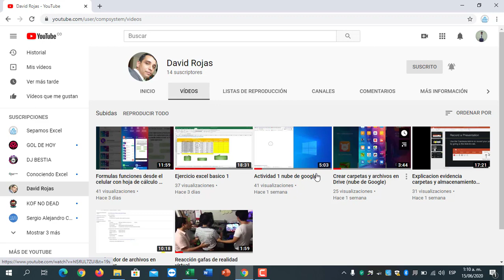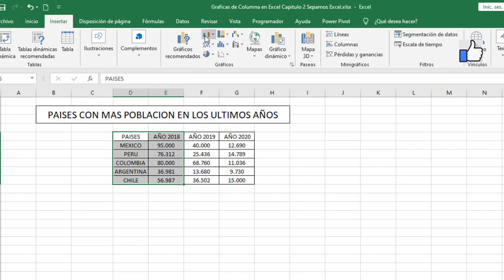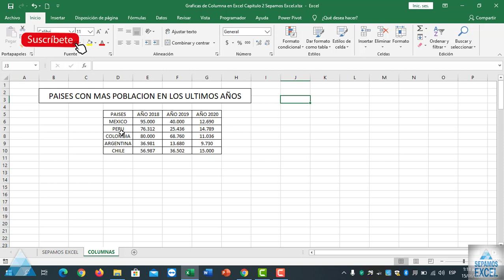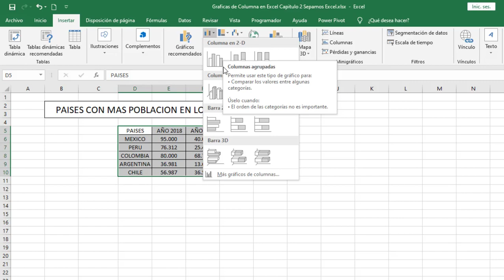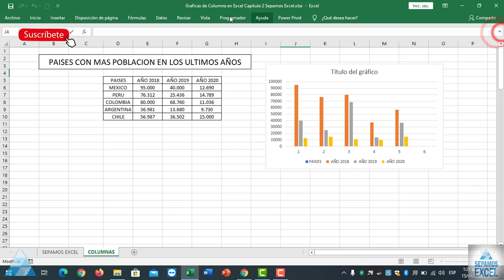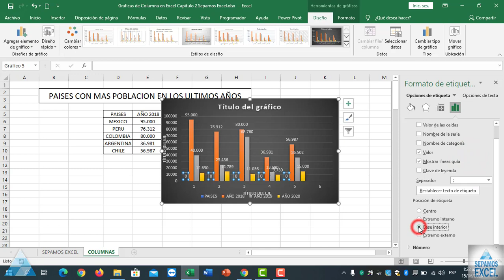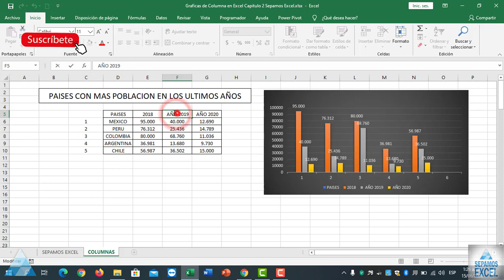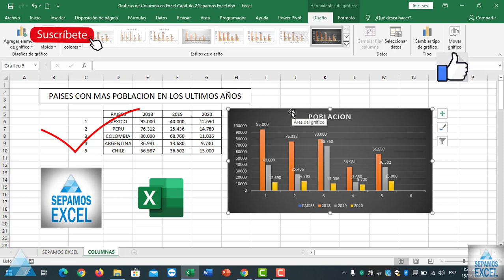Grafica de Colmunas en Excel, Graficas en Excel Capitulo 2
Un diagrama de barras, también conocido como gráfico de barras o gráfico de columnas, es una forma de representar gráficamente un conjunto de datos o valores, y está conformado por barras rectangulares de longitudes proporcionales a los valores representados.
Gráfico de columnas apiladas- Cuando una barra se divide en varias secciones, cada una representa una categoría diferente. Gráfico de columnas agrupadas- Gráfico que ayuda a comparar grupos de categorías. Cada barra representa un subgrupo.